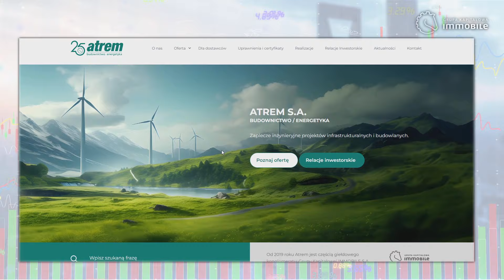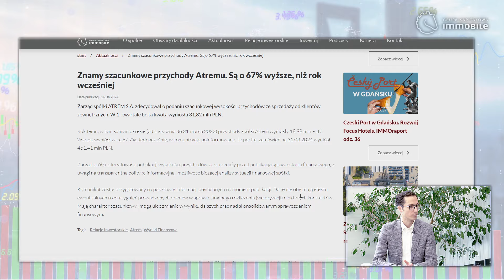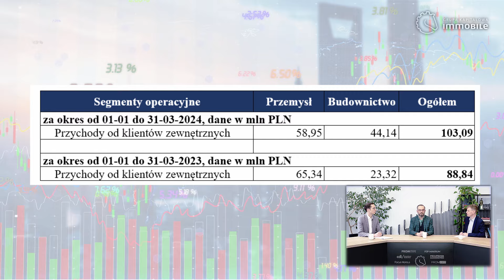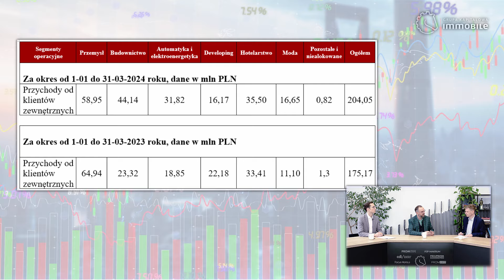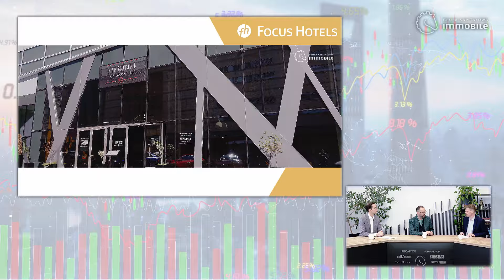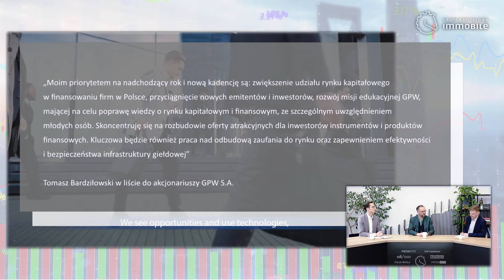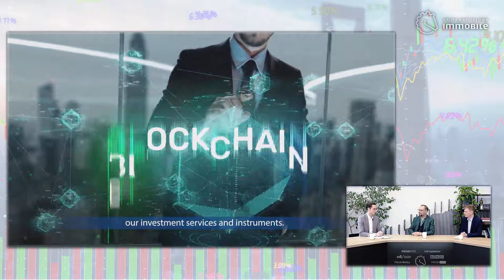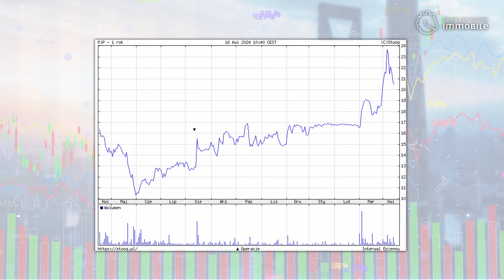Kwartał wzrostów. Szczera ocena przychodów. IMMOraport odc. 37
Komu gratulować, a kto mógłby się poprawić? Członkowie zarządu Grupy Kapitałowej Immobile ocenili szacunkowe przychody, jakie w I kwartale osiągnęły trzy giełdowe spółki: Atrem, PJP Makrum oraz GKI. W ostatniej części Sławomir Winiecki i Mikołaj Jerzy rozmawiali o zadaniach, jakie stoją przed nowym prezesem Giełdy Papierów Wartościowych w Warszawie. Padł też dowcip.

SPIS TREŚCI:
0:00 Wstęp
0:29 Atrem
2:45 PJP Makrum
5:05 Grupa Kapitałowa Immobile
9:08 Nowy prezes GPW
13:46 Kursy akcji
14:08 Pożegnanie